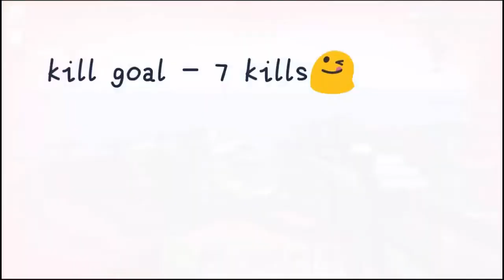WEAK WEAPONS GAMEPLAY - PIXEL GUN 3D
Hy there guys My name is Captain Drake and welcome to another video today we are doing a weak weapons gameplay..these weapons as compared to other weapons are less powerfull but this set is perfect if u want to feel a bit non op in this ruined game..Please SUbscribe.